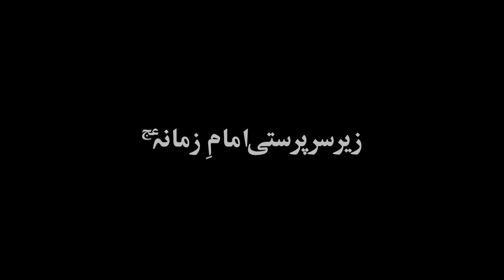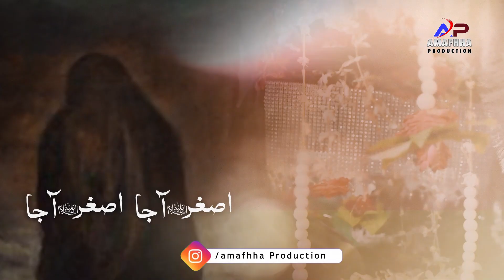New Noha | Asghar Aaja | Syed Mehdi Hasnain | 2020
Noha | Asghar Aaja
Recited By | Syed Mehdi Hasnain
Poetry By | Shahanshah Husain "manzar"
Composition | Shahanshah Husain "manzar"
D.O.P | Aftab Haider
Editing By | Akbar Rizvi
Audio & Video By | Amafhha Production

• All Rights of Noha artwork, logo, audio & video are reserved by amafhha production. • All Rights for Worldwide and Online sale and distribution are reserved by Amafhha Production Copying, re-distribution and editing of any kind is prohibited and will be an infringement of copyright.

                  📝NOHA LYRICS 📝

AA JA ASGHAR AA JA -2

ASGHAR AA JA -2
AA JA MERE DILBAR AA JA

1. RAT ANDHERI SUNA BAN HAI
LAAL MERE TU TASHNA DAHEN HAI
TUJH KO BULAE MADAR AA JA

2. TERE LIYE MASOOM SAKINA
LE KAR HANTH ME APNE KUZA
DHOOND RAHI HAI KHWAHAR AA JA

3. KAISE SAHU'N MAI TERI JUDAI
LUT GAYI BAN ME MERI KAMAI
CHALTA HAI DIL PAR KHANJAR AA JA

4. DASHTE BALA KI GARM ZAMI HAI
PAS TERE MADAR BHI NAHI HAI
NEEND AYEGI KYOU KAR AA JA

5. MANGI HAI MAINE KITNI DUWAE
SUNTE NAHI KYOU MERI SADAE
JEENA HUWA HAI DUBHAR AA JA

6. MANZAR EK KOHRAM THA BARPA
THAME HUWE EK KHALI JHOOLA
MAA JO PUKARI RO KAR AA JA

Poetery & Composition
Shahanshah Hussain "MANZAR"

amafhhaproduction